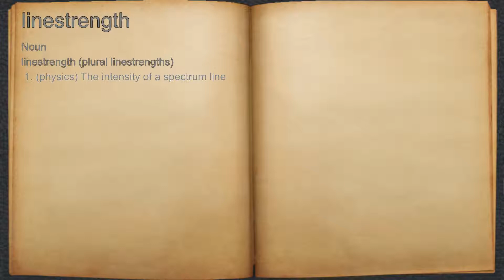What does linestrength mean?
A spoken definition of linestrength.

Intro Sound:
Typewriter - Tamskp